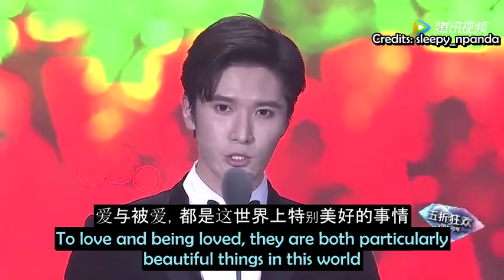[ENG/CHN SUB] Liu Hai Kuan's award acceptance speech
Congratulations to him for winning an award for his role as Lan Xi Chen, looking forward to his works in the future!

 CQL ,Chen Qing Ling,
, LiuHaiKuan ,刘海宽 , TencentVideoAllStarAwards2019